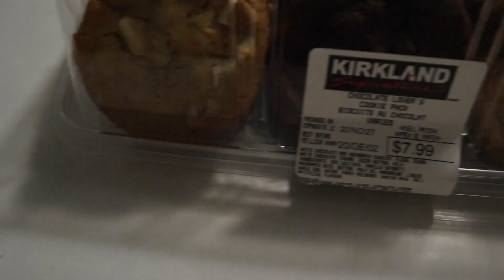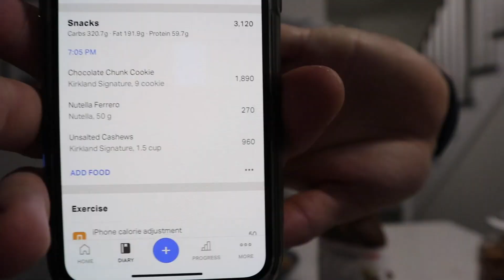Bodybuilder Tries the Rock's 10,000 Calorie Cheat Day Meals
I unleashed my inner bodybuilder and tried The Rock's 10,000 Calorie Cheat Day Meals. The Rock's French Toast was absolutely massive.. Mix that with some other huge Rock Cheat Day meals.. and you get a 10,000 Calorie Cheat Day Challenge too 😊  Hope you enjoy!

🤙 Don't Forget
:D Looking forward to getting to know you all!

Timestamps:
0:00 Intro
2:50 French Toast
7:50 Five Guys Burgers
10:00 Cookies & Stuff
13:43 Outro